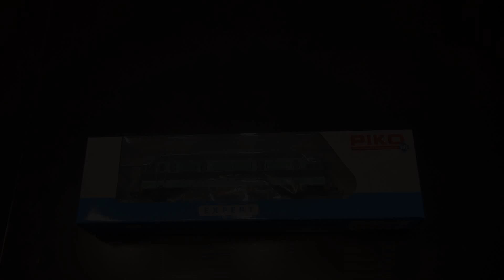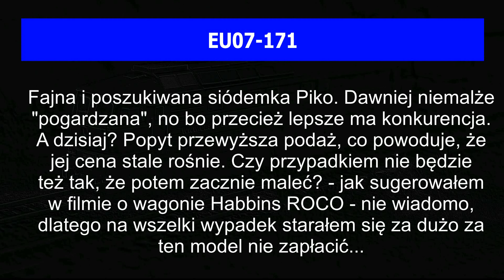UNBOXING: EU07-171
Ostatni UNBOXING z noworocznej dostawy modeli :-)

Miłego oglądania!